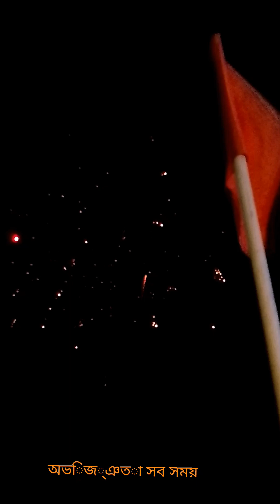দিনাজপুরের ১৭ তম বাণিজ্য মেলা,২০২৩। উদ্বোধনী দিনের আতশবাজির মনোমুগ্ধকর দৃশ্য দেখুন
১৭ তম বাণিজ্য মেলা দিনাজপুর,২০২৩।
উদ্বোধন করেন মাননীয় হুইপ ইকবালুর রহিম এমপি।